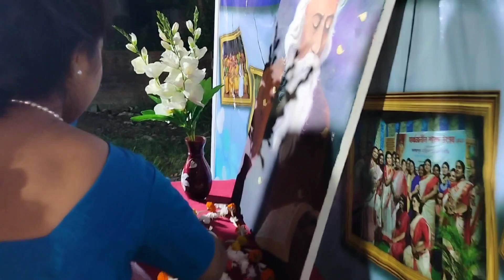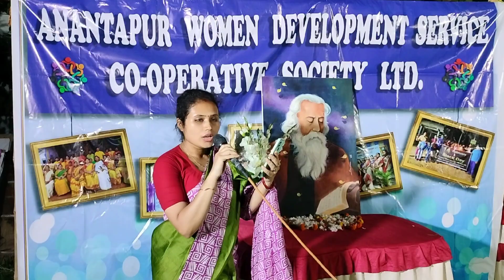২৫শে বৈশাখ।। কবি গুরু রবীন্দ্রনাথ ঠাকুর 🙏🙏 জন্মদিনে ছোট অনুষ্ঠান আয়োজন করা হয়েছে আমাদের পাড়ায়।